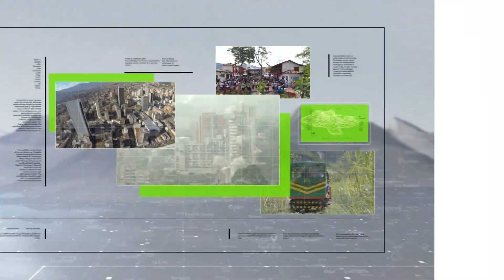Antioqueña convocada al Ballet Bolshói - Teleantioquia Noticias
Una joven antioqueña hará parte del Ballet Bolshói de Moscú, que es, para muchos, la compañía de su tipo más importante del mundo.